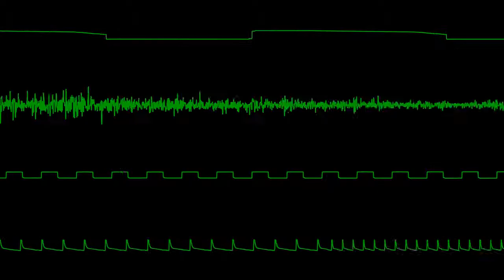Madonna (Pay For USA) - (Original Milkytracker compo)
Original 4ch Milkytracker composition.